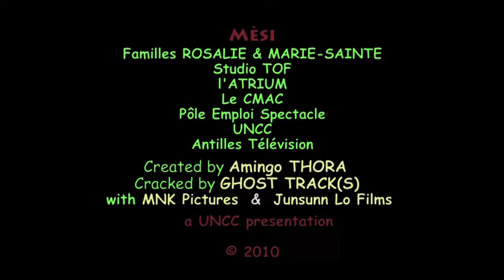Casanova - Rude Bwoy Cake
1ère VRAIE Série 100% made in French Caribbean!!!
RUDE BWOY CAKE
Réalisation :  Joris Arnolin Wolde
Photos : Olivier Fonteau
Ghost Track(S) / MNK Pictures / Junsunn Lo Films / UNCC - 2009